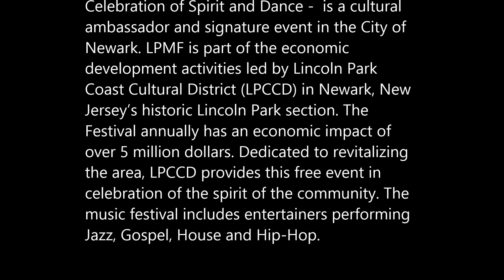10th Annual Lincoln Park Festival Newark NJ 07/25/15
Attracting over 50,000 visitors yearly, the Lincoln Park Music Festival (LPMF) – A Celebration of Spirit and Dance -  is a cultural ambassador and signature event in the City of Newark. LPMF is part of the economic development activities led by Lincoln Park Coast Cultural District (LPCCD) in Newark, New Jersey’s historic Lincoln Park section. The Festival annually has an economic impact of over 5 million dollars. Dedicated to revitalizing the
area, LPCCD provides this free event in celebration of the spirit of the community. The music festival includes entertainers performing Jazz, Gospel, House and Hip-Hop. For children, the festival offers games, storytelling, skateboard, golf and basketball clinics and a host of family oriented activities. The festival also features a healthy lifestyle pavilion with free health screenings, massages, yoga and fresh organic produce from the Lincoln Park Community Farm. In addition, there is a green/sustainable market place, art and craft and food vendors.  The green/sustainable market is designed to engage residents and festival participants in the “green movement,” specifically by showcasing the products and services of local and regional businesses and organizations.